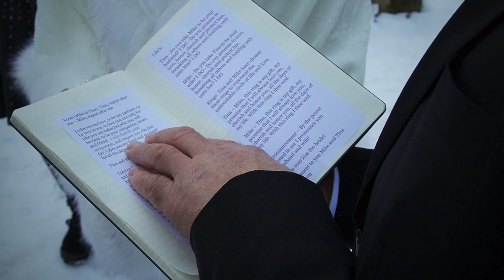Your Life is Now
A walk thru life - family - friends and the many encounters along the way